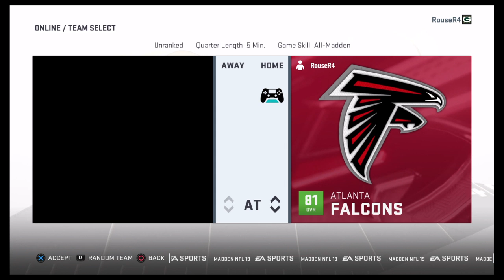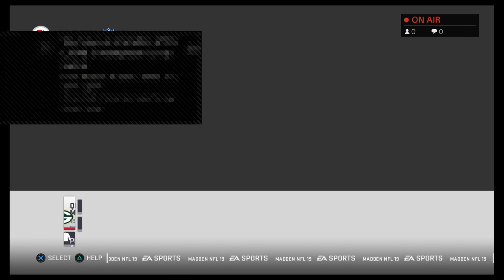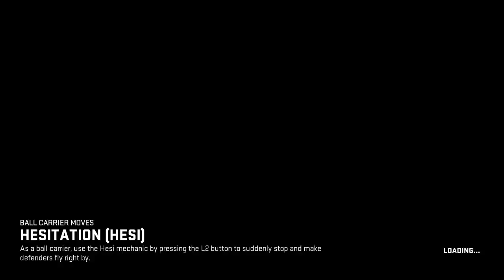Peter griffin plays madden